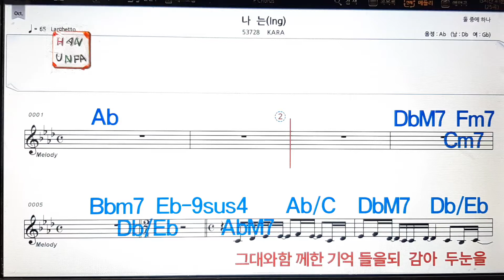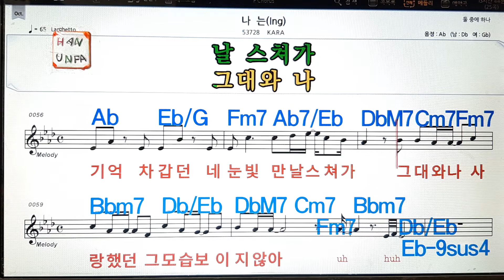나는/KARA💋노래방, 가라오케, 코드 큰 악보,반주,가사💖Karaoke, Sheet Music, Chord, MR